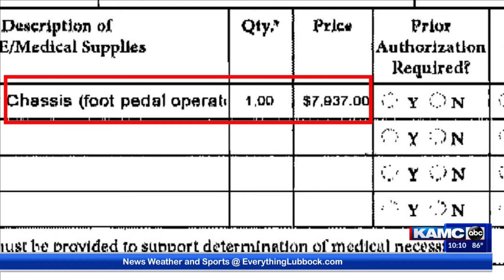Lubbock Mom selling baked goods to purchase medical equipment for her son